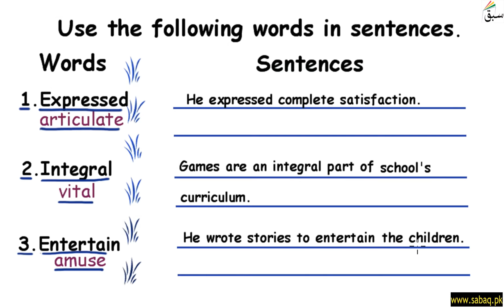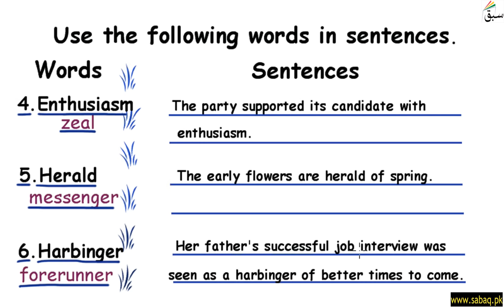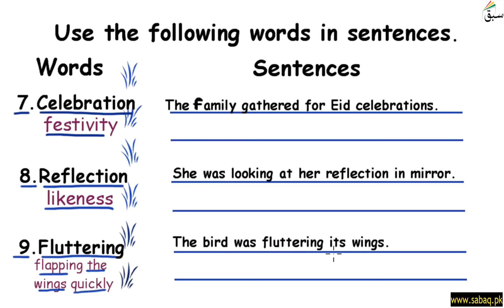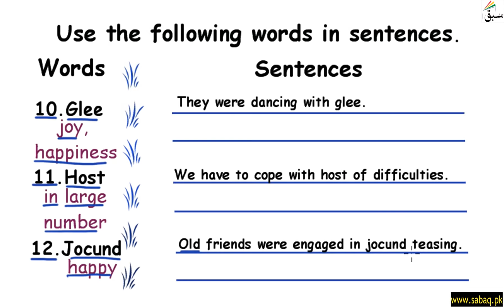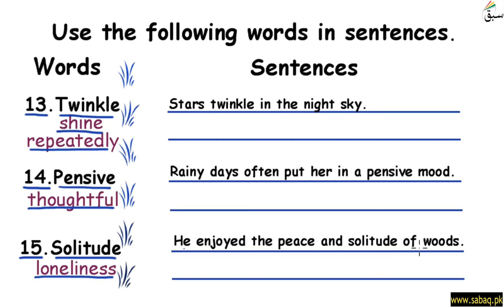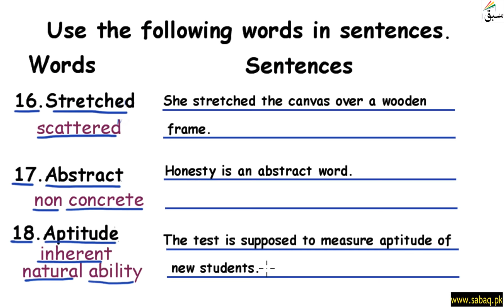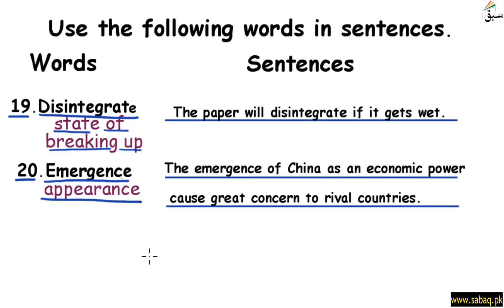Words/Meaning/Sentences Part 1, English Lecture | Sabaq.pk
Words/Meaning/Sentences Part 1
This video is about: Words/Meaning/Sentences Part 1. Practice tests and free video lectures for Physics, Chemistry, Biology, Math’s, Computer Science, English & more subjects are also available at Sabaq.pk. So, subscribe to Sabaq.pk/Sabaq Foundation now and get high marks in your exams.

CLASSES WE COVER AT SABAQ.PK / SABAQ FOUNDATION:

1. KG
2. Class 1
3. Class 2
4. Class 3
5. Class 4
6. Class 5
7. Class 6
8. Class 7
9. Class 8
10. Class 9
11. Class 10
12. Class 11
13. Class 12
14. Class 13
15. Class 14
16. MCAT
17. ECAT
18. CSS

BOARDS WE COVER AT SABAQ.PK / SABAQ FOUNDATION:

1. FBISE
2. Sindh Board
3. KP Board
4. Balochistan Board
5. Cambridge

STUDY MATERIAL WE OFFER AT SABAQ.PK / SABAQ FOUNDATION:

1. Physics Lectures
2. Chemistry Lectures
3. Mathematics Lectures
4. Biology Lectures
5. English Lectures
6. General Science Lectures
7. Computer Science Lectures
8. General Math Lectures
9. Accounting Lectures
10. Statistics Lectures
11. Advance Accounting Lectures
12. Cost Accounting Lectures
13. Practice Tests
14. Physics Practical
15. Chemistry Practical